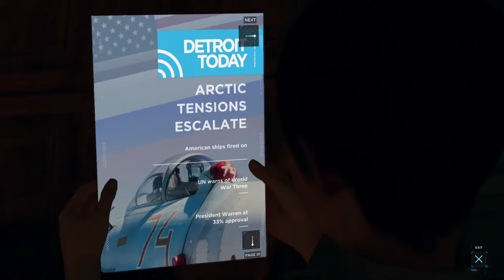Episode 16 : Evil lab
Kara and Alice go to the place indicated by the android to seek help, but the place seems very scared

Join me and drop your comment
Bye!

If u like my videos... help me to get more time to play ... =* ty for your atention